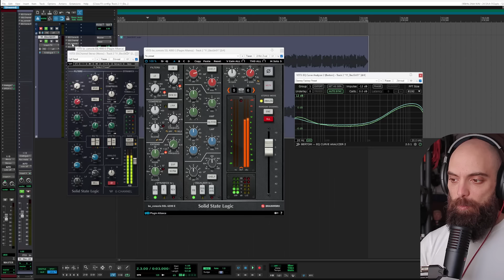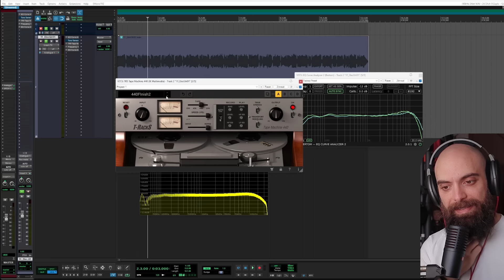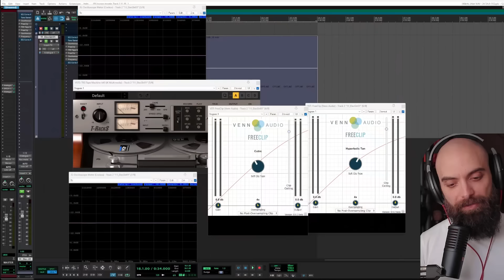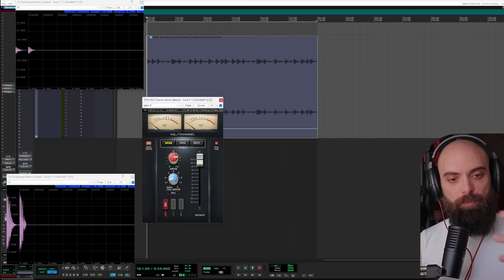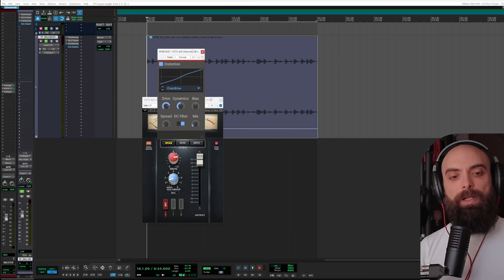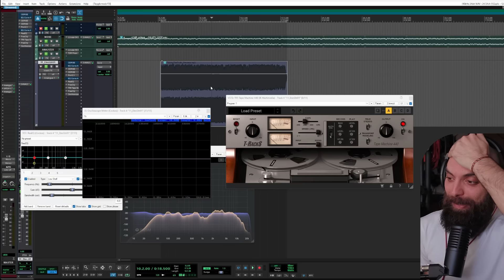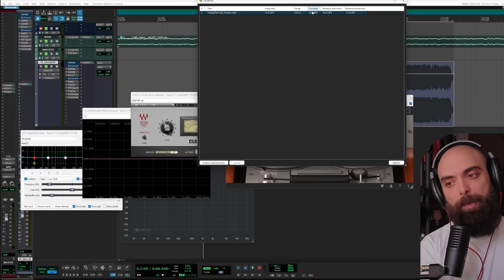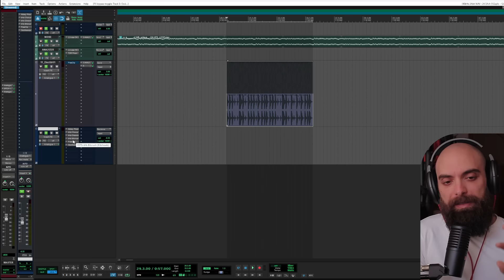Vuoi un suono Analogico ITB? Guarda questo video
Questa è la collezione di tutti i miei trick di merda per avvicinarmi
ad un suono che io ricordo come "analogico"
Tu usi altre tecniche?

Ti interessano sconti e plugin gratuiti del mondo audio?

(con mix review e mastering automatico illimitato)

Vuoi provare il mio automastering gratis?
password: poraccio

00:00 - Benvenuto e introduzione ai trick per un suono analogico
01:00 - Differenze tra equalizzazione digitale e analogica
02:00 - L'importanza della variazione tra i canali in un segnale stereo
03:00 - Utilizzo di plugin con emulazione analogica per differenze realistiche
04:00 - L'effetto dell'ingresso e dell'uscita analogici sui plugin di tape emulation
05:00 - Consigli per utilizzare i Clipper prima della simulazione di tape
06:00 - La differenza nel suono tra canali mono e stereo trattati separatamente
07:00 - L'uso di distorsioni parallele per avvicinarsi a un suono analogico
08:00 - Strategie per il clipping e la distorsione, attenzione alla parsimonia
09:00 - Utilizzo di chorus e bit crusher su riverberi per emulare hardware vintage
10:00 - Conclusioni e consigli finali per ottenere un suono più "analogico" in ambiente digitale